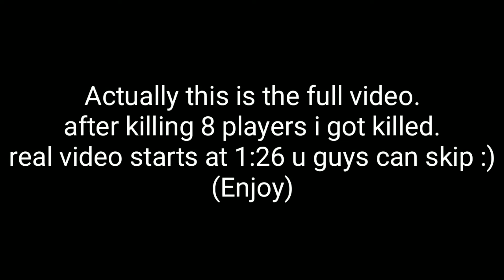I killed 8 players in 2 minutes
I use claw hold.
My IGN is AngrYめNøøB

Mobile Mi redmi Y1

See u guys in next one :D